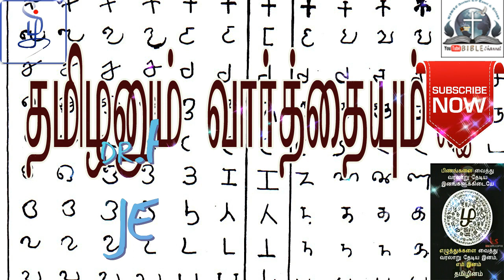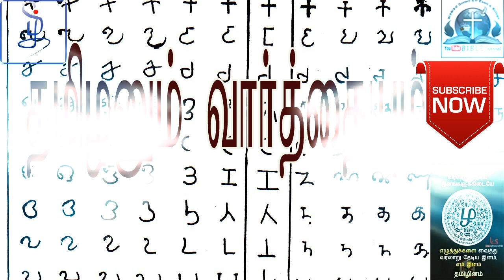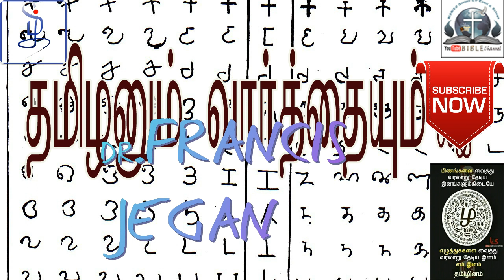00d Tamil - முதல் தமிழ் இடமிருந்து வலம்தான் எழுதினார்கள்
Spiritual, Depth Secrets,Tamil, Daniel,Ezekiel,Revelation